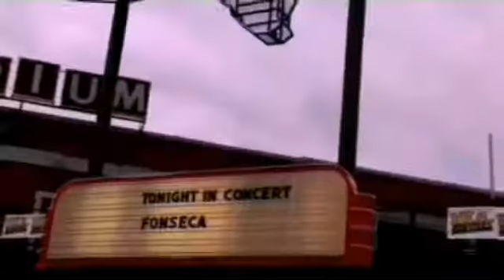FONSECA / VIP SANTAMARIA-CAZAFAMOSOS